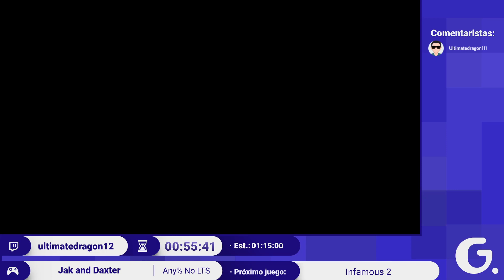Spanish GRUPITHON Showdown #9 - Jak and Daxter (Any% No LTS) por Ultimatedragon112